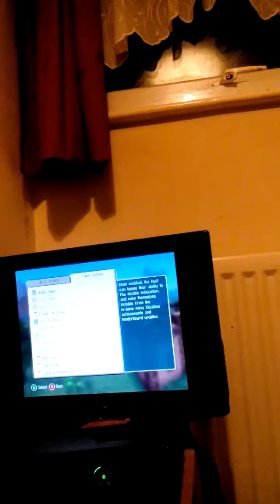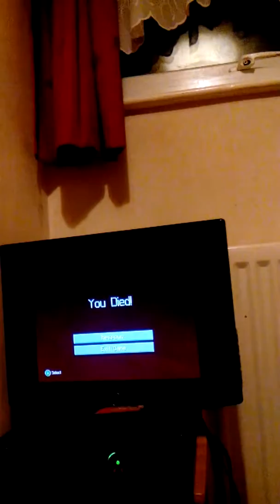Minecraft livesteam episode 29 I'm back